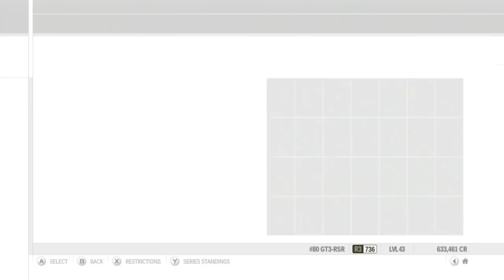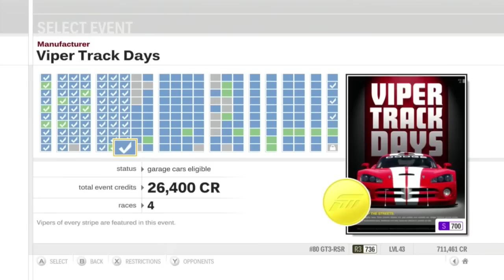Let's Play Forza Motorsport 3 - Part 93 - Class R3 World Championship - Race 8